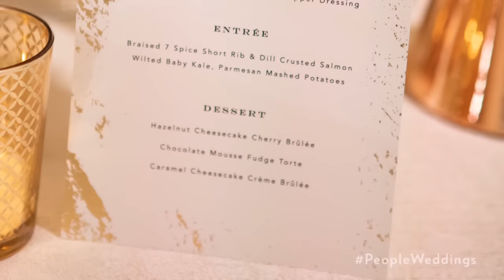An Inside Look At Jenna Johnson & Val Chmerkovskiy's Romantic Wedding | PeopleTV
Meet the Chmerkovskiy’s! Dancing with the Stars pros Jenna Johnson and Val Chmerkovskiy exchanged vows in front of their family, friends, and co-stars in a romantic, oceanside ceremony in Rancho Palos Verdes, California. The happy newlyweds sat down with PeopleTV to share all of the details, giving us an exclusive, inside look into their gorgeous wedding.

An Inside Look At Jenna Johnson & Val Chmerkovskiy's Romantic Wedding (FULL) | PeopleTV